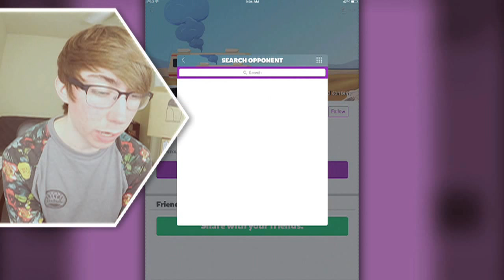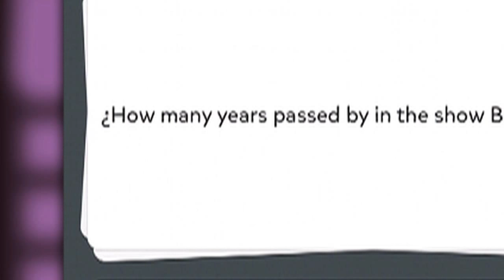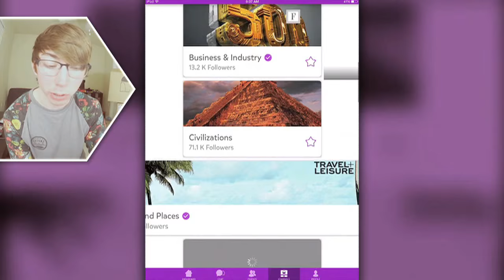TRIVIA CRACK KINGDOMS (iPad Gameplay Video)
Lonnie plays Trivia Crack Kingdoms for iPad!

This is part 1 of my video game commentary playthrough / walkthrough series of "Let's play Trivia Crack Kingdoms" for iPhone, iPod Touch, iPad, and any other iOS devices.

In this episode: End me.

More info about the game:
Explore the new Kingdom of Trivia Crack and challenge your friends, family and classmates in trivia channels based on your favorite topics.